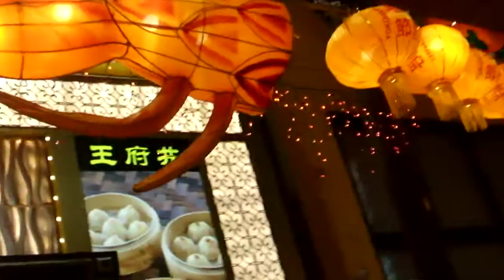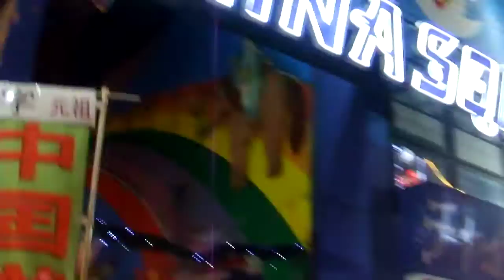DSCF5240横浜中華街を歩いてみた20181103